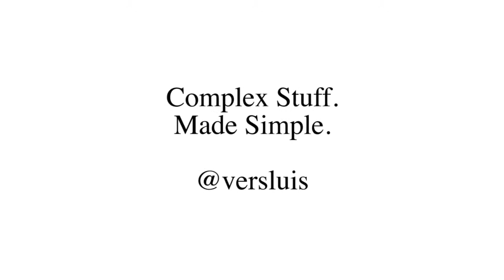WP Guru Channel Trailer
Hello I'm Jay Versluis, CEO and founder of WP Hosting, a boutique style managed WordPress hosting and support service.

I have worked with Plesk since version 9 and am a qualified Parallels Automation Technician. In my spare time I like to develop iOS apps and WordPress plugins, if I'm not drawing on tablet devices or swimming in the ocean.